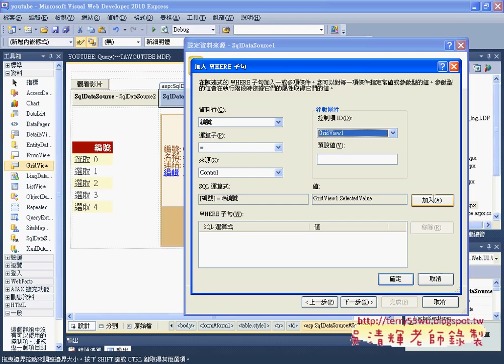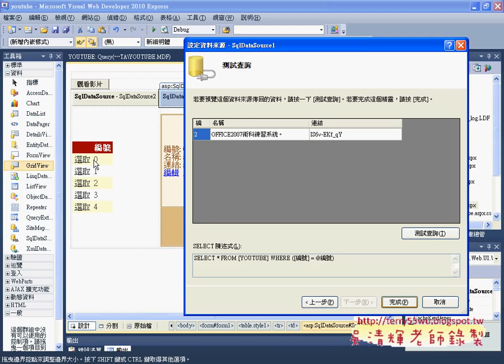02 修改新增資料表單為列示並判斷是否已登入Asp net C#教學 吳老師提供)